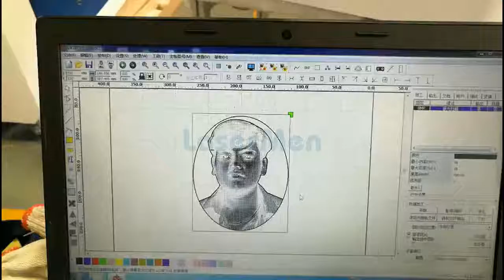[LaserMen] LM-4030 desktop laser machine engraving on marble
- 400x300mm engraving cutting range size
- 50W, 60W for your choice
- able to engrave and cut most non-metals
- RD controller and RDworks laser software
- blade table, honeycomb table
- rotary, red dot, door monitoring switch as optional functions